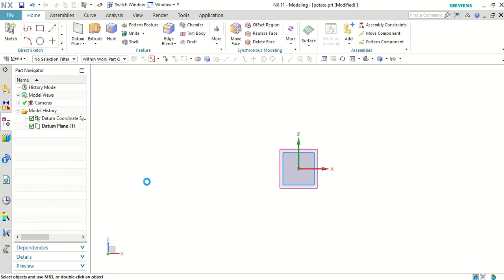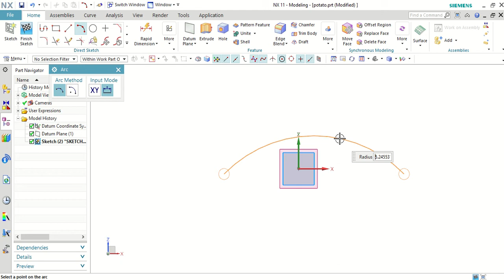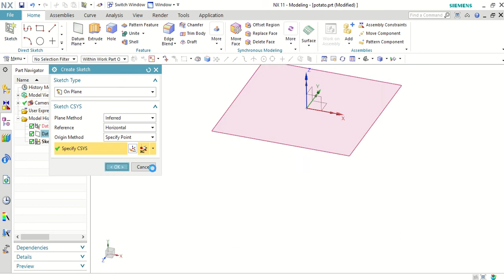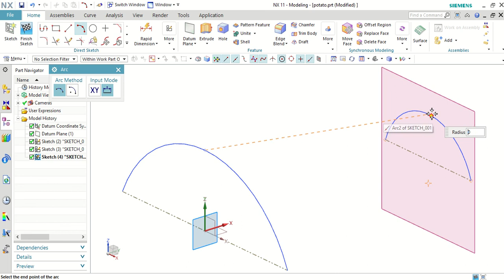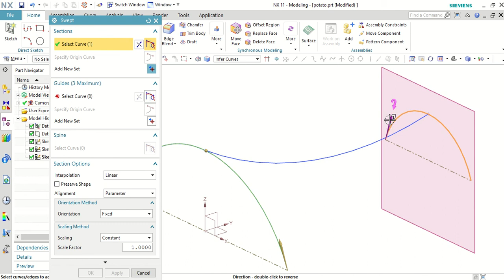Siemens NX. Intermediate Modeling. Part I. Loft Surface (swept feature). Guide Curve.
In this video, i will show you the correct modeling of parts in Siemens NX. Using all fully constrained sketches for extrude (add and subtract) feature. Modeling parts from lofted surface (swept feature) using a auxiliary curve guide and show you little bit of good practice for the correct construction of parts.